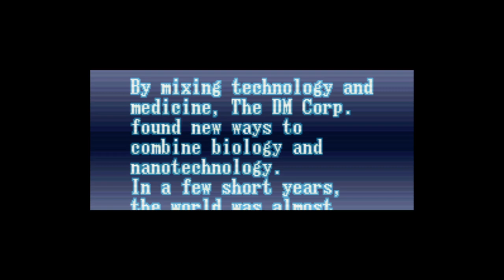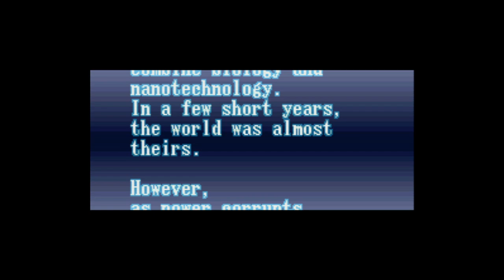Peace Keepers, The - Super Nintendo Entertainment System - Intro & Title Screen